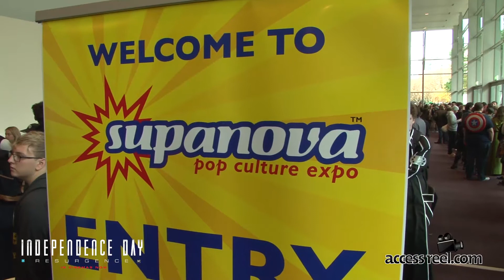Vlog 1 Supanova Perth 2016 - Introduction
Supanova Perth 2016 has kicked off with Darran doing a short introduction of the weekends events.

Check out accessreel.com for more info.